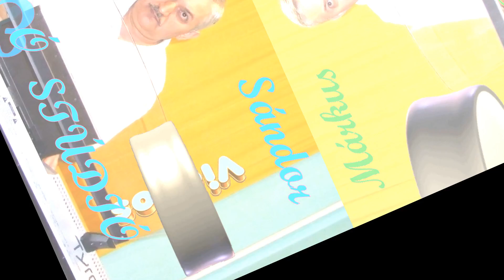Márkus Sándor - ÚGY VÁROM, JÖSSZ-E MÁR - ( ahogy nekem tetszik ! )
Tyros 3 - ÉLŐZENE ! VIDEÓ:  Márkus   Sándor
NEM GYEREKEKNEK KÉSZÜLT, DE NYUGODTAN MEGNÉZHETIK ŐK IS !
szöveg:
ÚGY VÁROM, JÖSSZ-E MÁR

Úgy várom jössz-e már, mint álmot vár az éj.
Miért lehet rút a régi táj,
ha másvalaki vár, mondd miért
Úgy várom jössz-e már, hogy újra elkísérj.
Nélküled szívem meg-megáll,
és hűvös lesz a nyár, mondd miért

Miért szép a vén világ, ha végre látlak én
Kínálhat életem új csodát,
de nézni vagy várni Rád többet ér.

Miért jó a furcsa láz? Ne szólj, tudom, miért:
mert veled a ballagás,a szó vagy a hallgatás
többet ér.

Oly sok kérdés válaszra vár, és ha szólnál,
mit mondanál?
Jöjj hát, felelj, mondd, mondd, mondd,
ha választanál, hogy más kell vagy én,
ugye kedvemre döntenél?

Miért jó a furcsa láz? Hisz jól tudom, miért:
többet ér, többet ér, többet ér, többet ér.